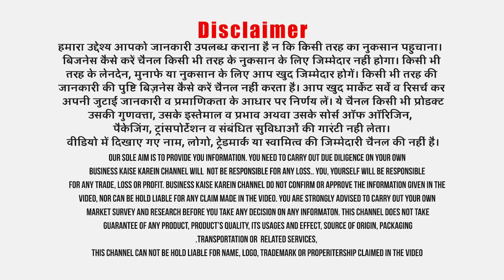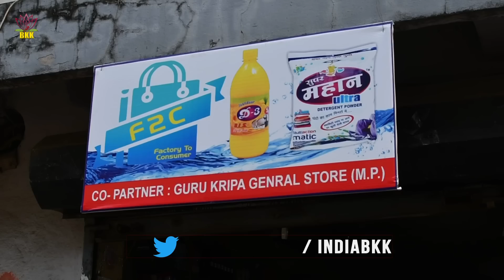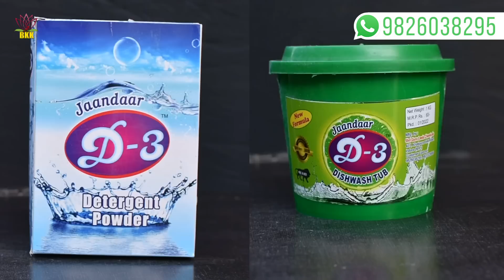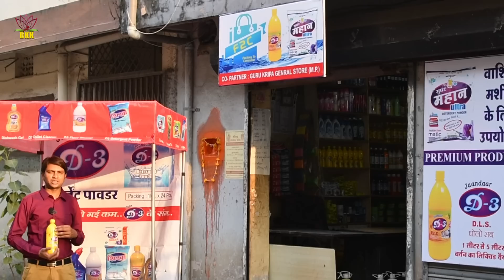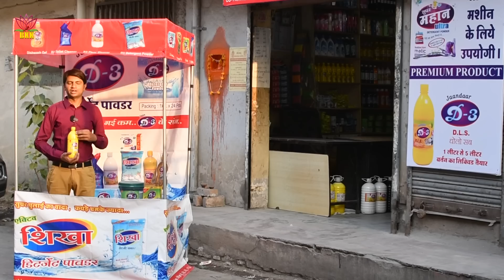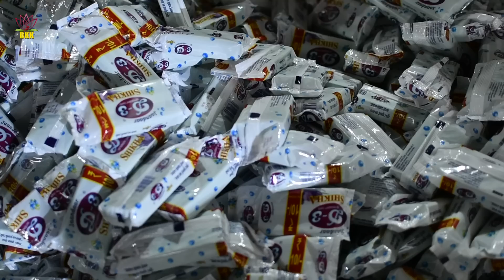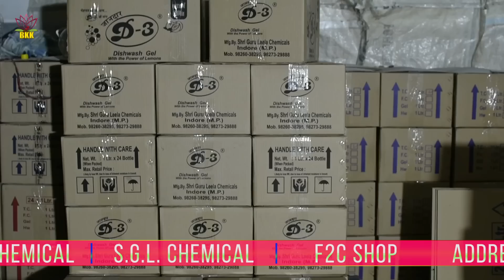FMCG Distributorship लेकर हर महीने Rs 1 लाख कैसे कमाएं ? | Small Business Ideas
Title:- FMCG Distributorship लेकर हर महीने Rs 1 लाख कैसे कमाएं ? | Small Business Ideas
बिना Detergent Factory लगाए FMCG housekeeping, home cleaning and hygienic products का बिज़नेस किया जा सकता है। Globalization की वजह से जो technology कुछ साल पहले तक बड़ी कंपनियों के पास ही होती थी, छोटी कंपनियां भी अब अच्छी तकनीक का इस्तेमाल कर देश में ही ऐसे fmcg products का निर्माण करने लगी है जो fmcg sector के top brands को टक्कर देती है। लागत कम होने के साथ अच्छी क्वालिटी की वजह से detergent powder, detergent soap, cake, dishwash, toilet and floor cleaner जैसे प्रोडक्ट्स लोकल मार्केट में अच्छे मुनाफे पर खूब बिकते हैं। भारत के इंदौर शहर में 32 साल पुराने fmcg products manufacturer ने distributorship, superstockist, f2c shop (factory outlet) और door to door agent बनाने का अवसर दिया है। गांव, कस्बे, छोटे- बड़े शहर या मैट्रो सिटीज में अपने परिवार के साथ रहते हुए ही अब इन एफएमसीजी प्रोडक्ट्स का कारोबार कर हर महीने लाखों रूपया कमाया जा सकता है।

Monica Chemical  |   S.G.L. Chemical   |      F2C Shop
Company Address: 407/1 Khatipur, Near Gori Nagar, Agarwal Compound,

👉 यदि आप manufacturer हैं, और आपके पास ऐसा कोई Unique, different, innovative business idea, machine, product या technology है जिसकी जानकारी आप सही लोगों (targeted audience) तक पहुँचाना चाहते हैं, तो बिना देर किये "बिज़नेस कैसे करें" चैनल को मेल करें। हमारा Whatsapp नंबर है - 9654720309 (Only whatsapp message please).